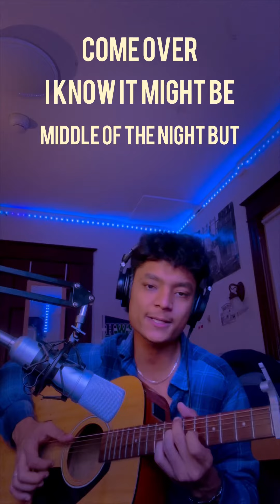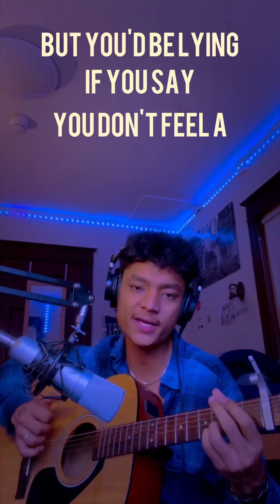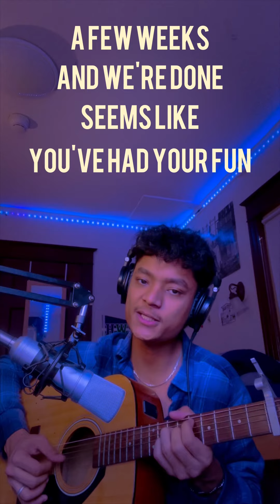Bacardi Love (Unplugged) - Rac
Bacardi Love (Unplugged)
A different version of the song.
. music originalmusic original song